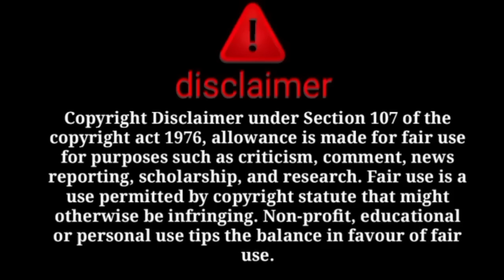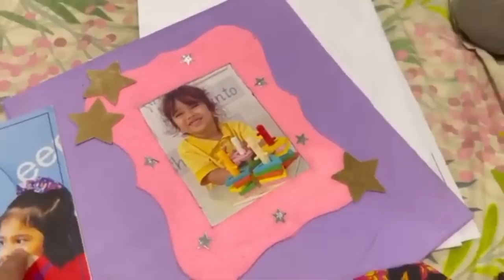ke gande kam ka ek aur proof agaya😱ab batao aur kitno ko barbad karogi😡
@sitara yaseen
@dilbar yaseen
@salma yasee
@babar akbar
@farooq yaseen
@muhammad nadeem
@family fitness
@arman malik
@farooq yaseen
@muhammad nadeem